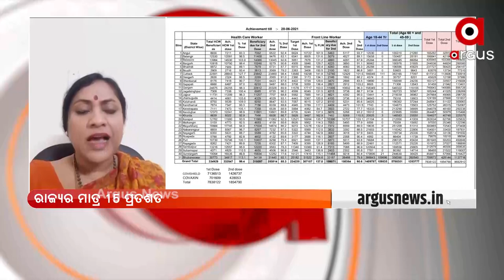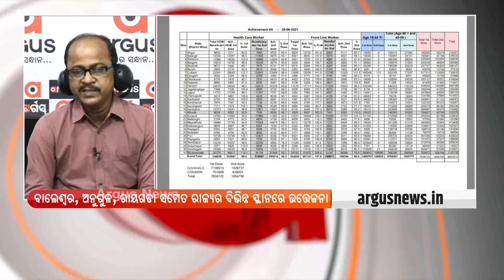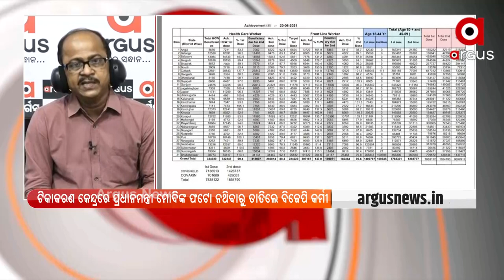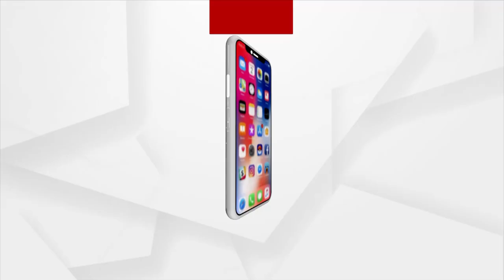PRASNAKALA: ଟିକା କାହାର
Odisha: Tension between BJP-BJD over poster image in vaccination centers. BJP party workers protested the lone picture of CM Naveen Patnaik at the vaccination centers.